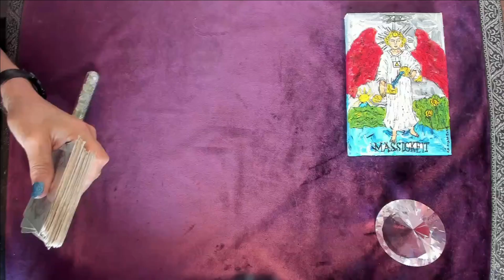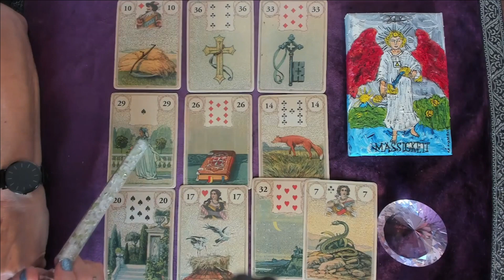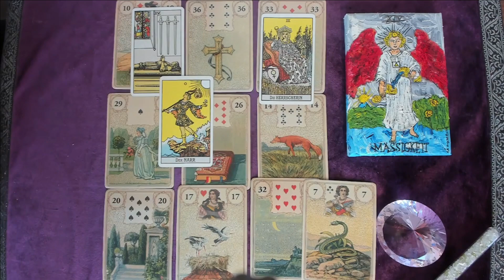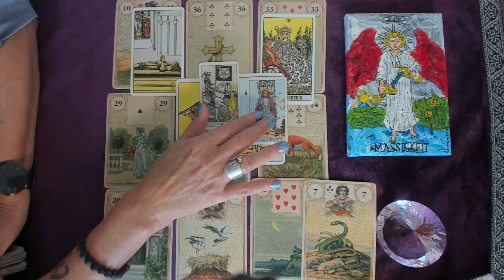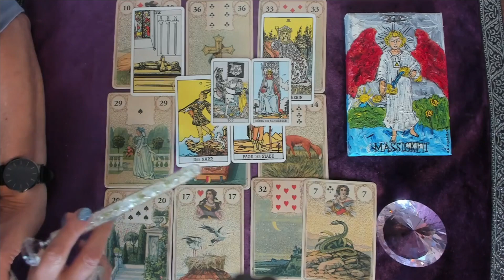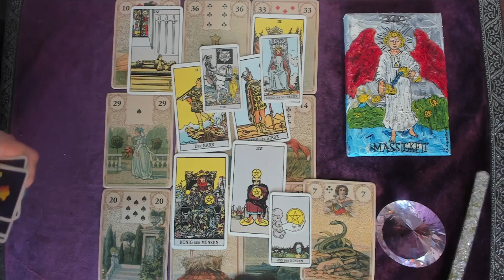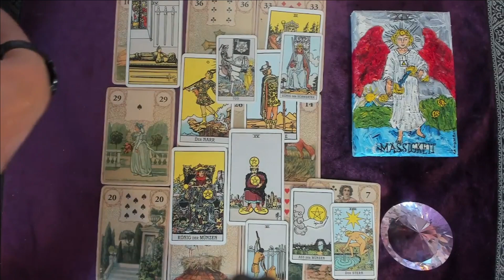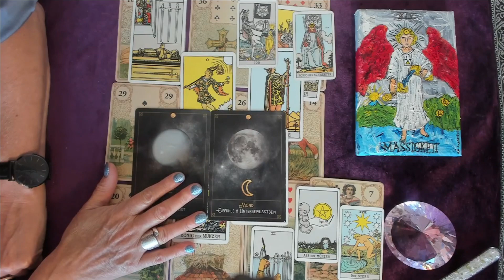Schütze Mai 2023 - Mit Fingerspitzengefühl in die Liebe 💕 🍀/ Löwenherz Orakel ❤️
Liebe Schützen , im Mai hast du es augenscheinlich mit einem Bindungsängstler zu tun 🤷‍♀️🤔.  Wie gelingt es dir sein Vertauen zu gewinnen??💕🔮

Welches Thema steht für dich 2023 im Fokus ?🌞💫🔮.